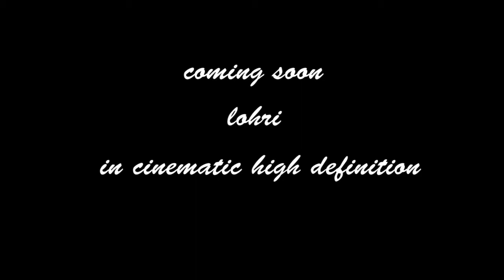Dr and Mrs sevak lohri celebrations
once again we bring to you , Dr and Mrs sevak , this time the lohri celebrations , coming soon , in style and in high definition